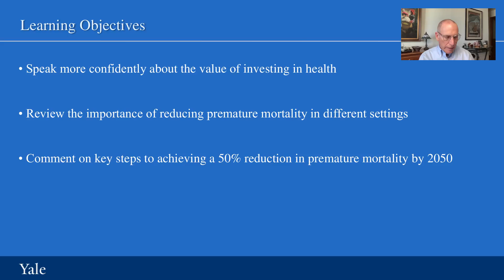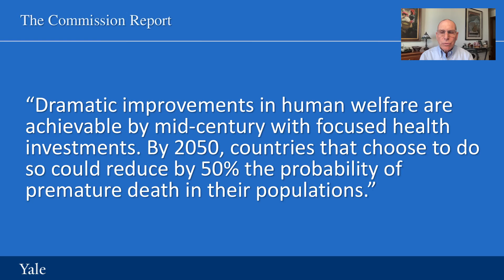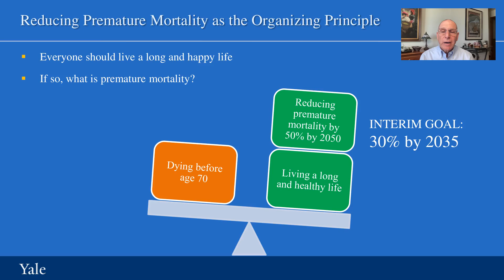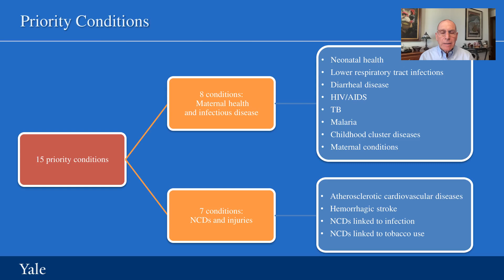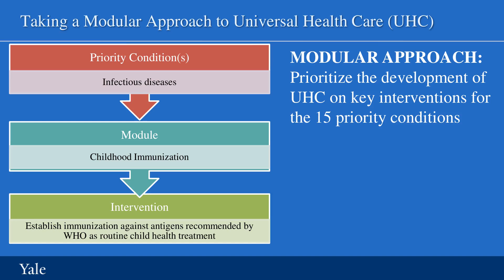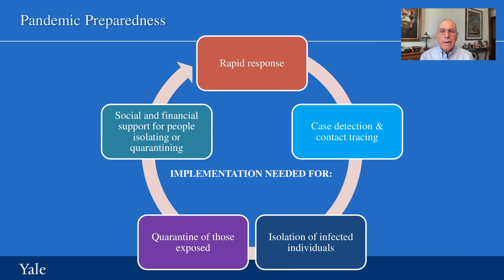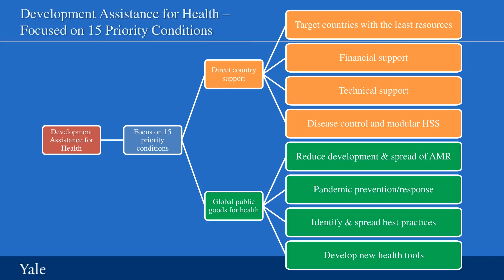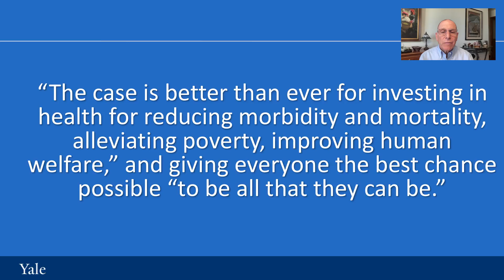Essentials of Global Health with Richard Skolnik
In this lesson, Instructor Skolnik discusses the findings of the recent Lancet Commission on Investing in Health.